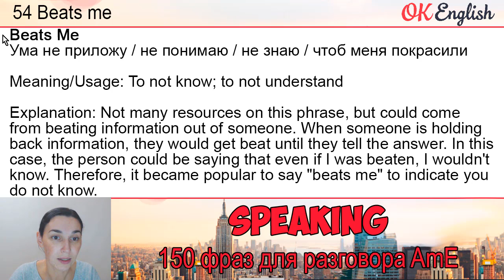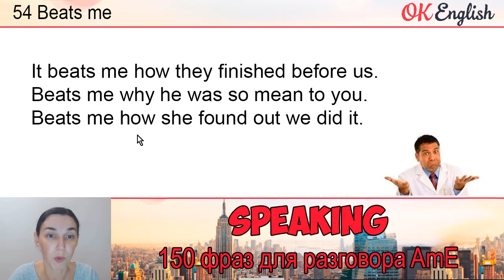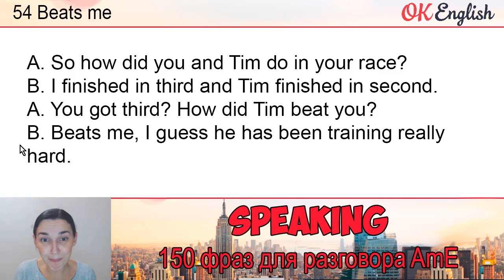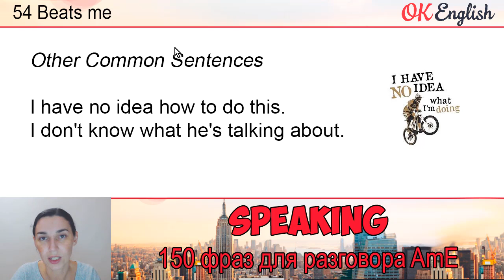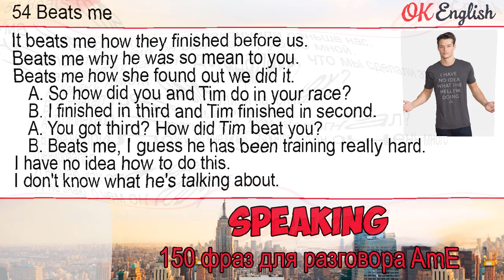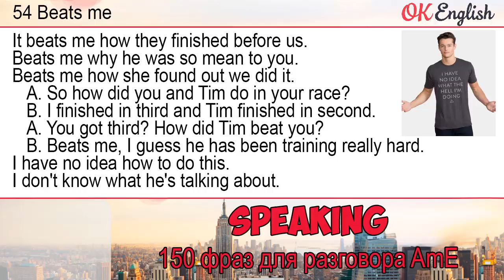#54 Beats me! 💬150 английских фраз и идиом | OK English